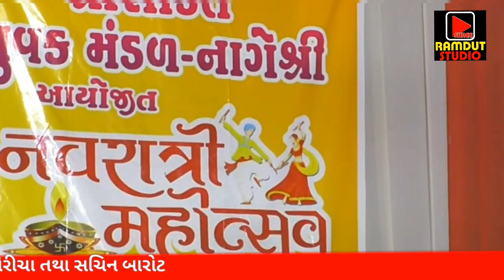સચિન બારોટ તથા ભરતભાઈ બોરીચા નાગેશ્રી